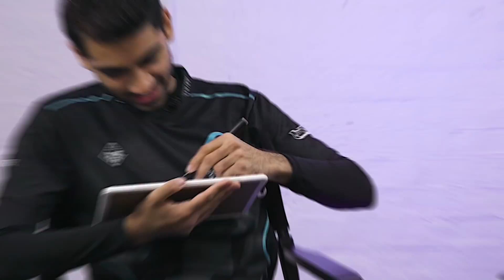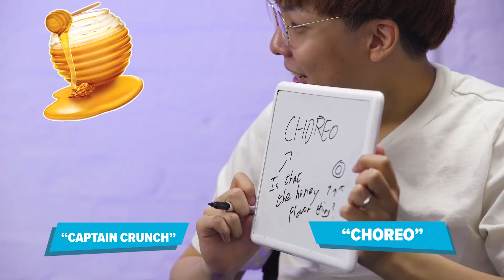I know everything about Darshan - BFF Challenge w Darshan + Huhi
Darshan and Huhi test out how much they actually know each other.

▼Miss the Previous Episode? Watch it here!▼

▼ Follow CLG ▼
Sign up for the Newsletter for exclusive updates and behind the scenes information